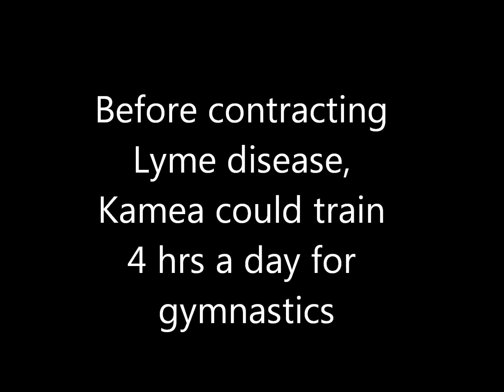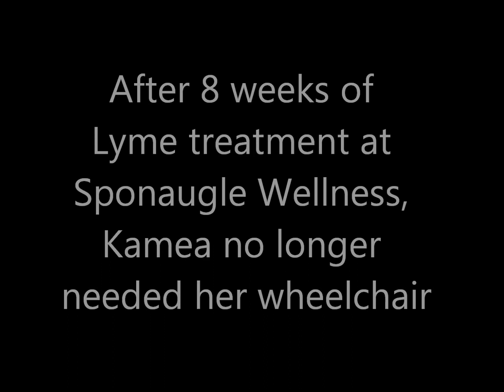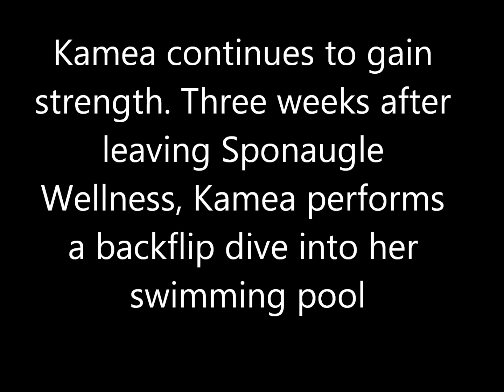Lyme Disease Mold Toxicity | Dr Sponaugle heals Lyme - MS symptoms in 14 year old girl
Kamea is a 14 year old girl who contracted Lyme disease at age 10 after which she developed Lyme-induced MS symptoms.  She came to Sponaugle Wellness Institute using a wheel chair in April of 2013. Prior to contracting Lyme disease, Kamea was an avid runner who spent 4 hours a day in gymnastics training. When Kamea came to Sponaugle Wellness Institute she was unable to walk more than a few yards as seen in her video.

Canadian doctors initially suggested that Kamea's MS symptoms were caused by stress.  After multiple requests from her mother, doctors refused to test Kamea for Lyme Disease.  Kamea was eventually diagnosed with Lyme disease by a naturopathic doctor in America.

Ultimately, Kamea suffered through three years of failed Lyme treatment from several American LLMDs, all the while her MS symptoms worsened each year. As seen in her gut wrenching home video, Kamea struggled to walk the short distance from her bedroom to her kitchen.

After 8 weeks of the Sponaugle protocol for Lyme treatment,  Kamea was walking effortlessly down the hallways of Sponaugle Wellness and, NO LONGER NEEDED HER WHEEL CHAIR!

Upon completing 10 weeks of our mostly natural Lyme treatment, Kamea was running for the first time in 4 years.  Three weeks after returning to Canada,  Kamea was again swimming and enjoying her pool, she decided to perform a flawless backflip for the medical staff at Sponaugle Wellness Institute.

To inquire about Lyme Treatment at Sponaugle Wellness Institute, please call to speak with one of our Patient Coordinators.